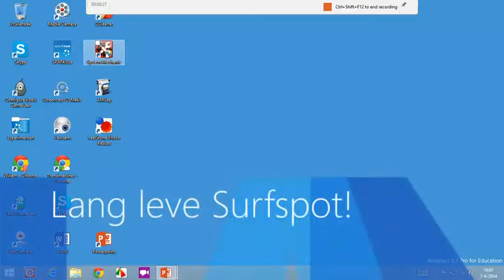Office Mix Screencapture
Office Mix screencapture, behandeld met Videomomenten. Dat is een bijzondere combi!